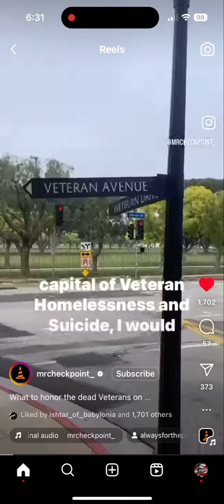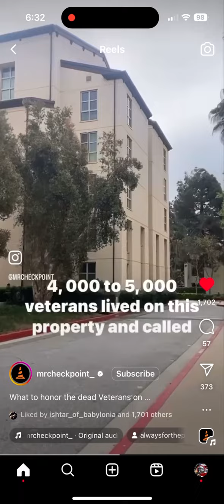Land taken from homeless veterans given to UCLA!